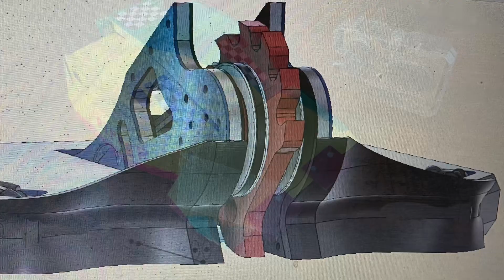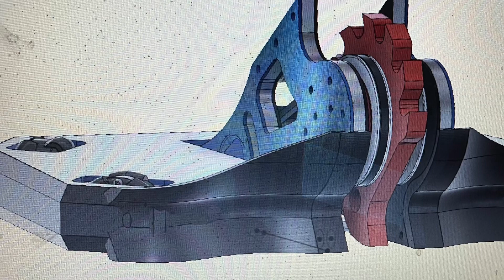This Week In Robot Combat | 10/06/22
In the news this week, Extreme Robots, Rapture Gaming Festival, BotBrawl, Lego Wars Series 3 and more!